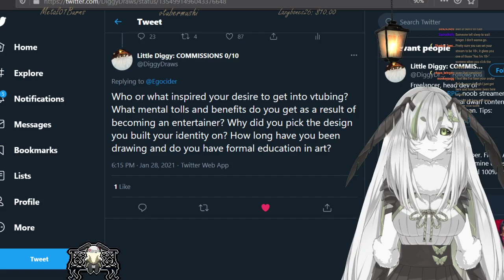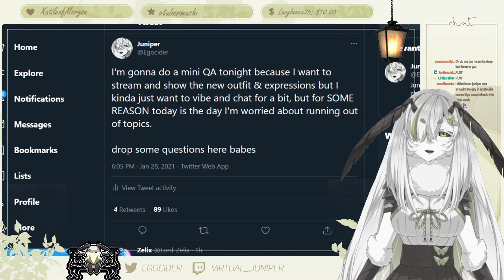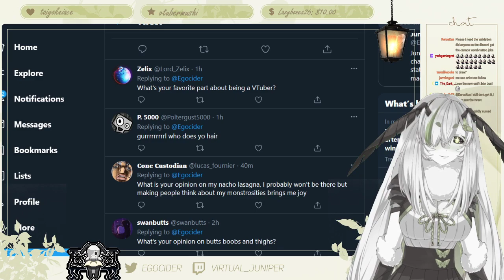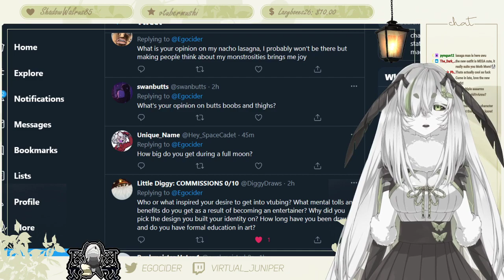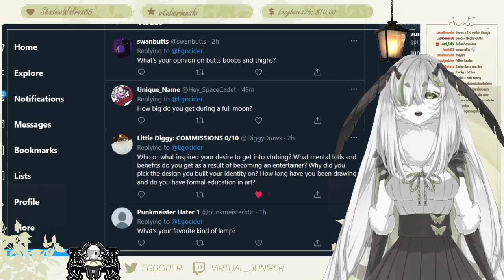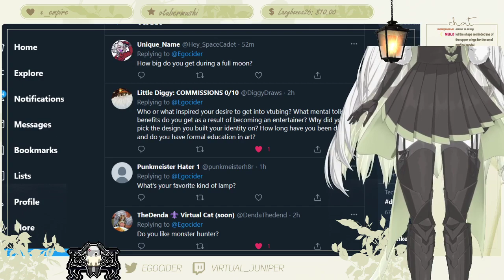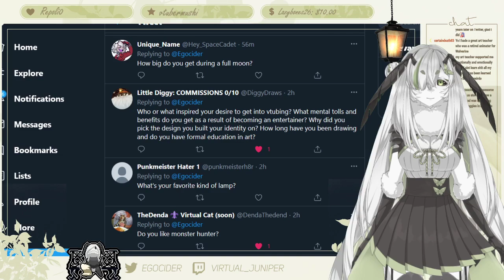evening vibes 1/2